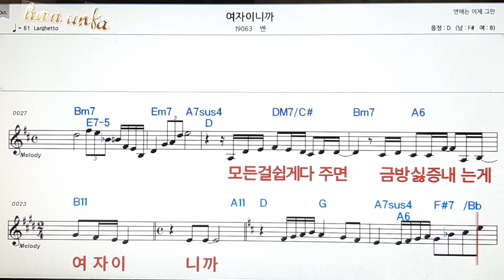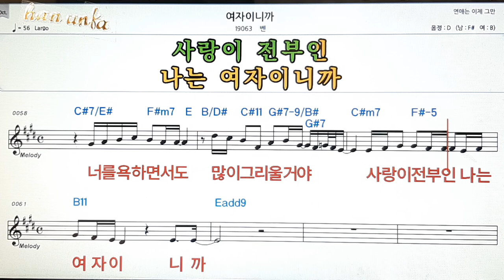여자 이니까/벤👍노래 반주, 코드 악보,가라오케💋Karaoke*Sheet Music*Chord*MR